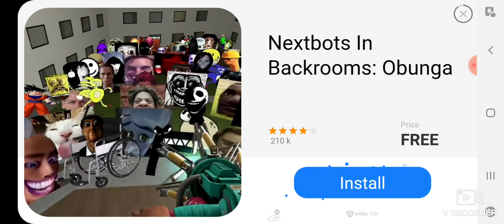Game play of chicken Gun🐔🐓 like and subscribe